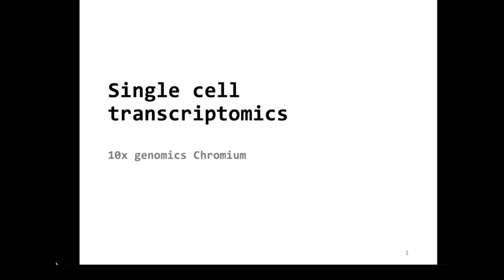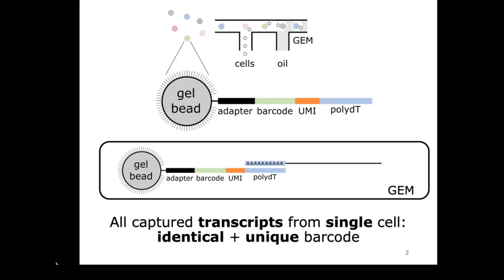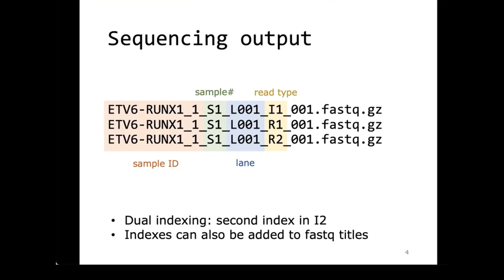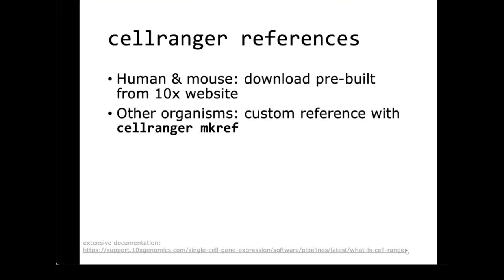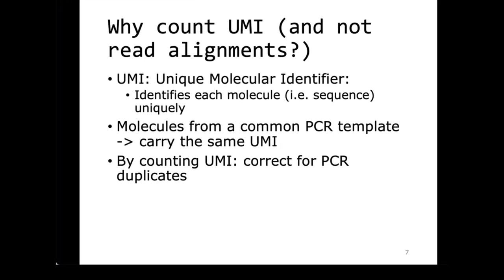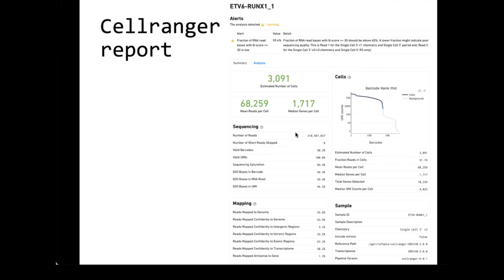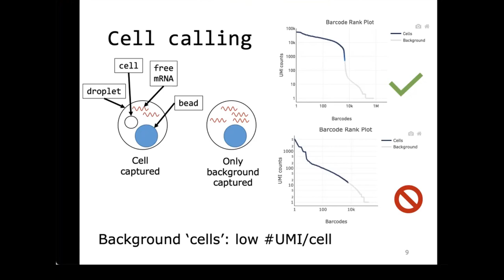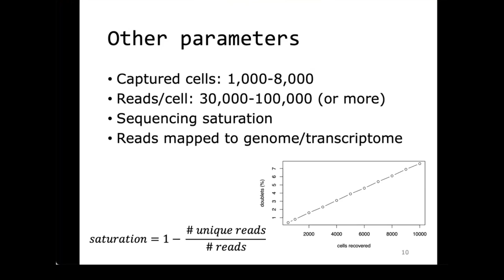Single cell transcriptomics - 10x genomics Chromium (2 of 10)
The video was recorded live during the SIB course “Single cell Transcriptomics” streamed on 06-08 March 2023.

The course materials can be found in the dedicated GitHub

Explains the technology behind the 10x single cell transcriptomics method

Discusses important quality control statistics for 10X Genomics single cell transcriptomics methods

-Target audience: PhD students, post-docs and researchers in life sciences who are doing bioinformatics analyses and want to get introduced to single cell transcriptomics data analysis.

-Speaker: Dr. Geert van Geest, SIB Swiss Institute of Bioinformatics